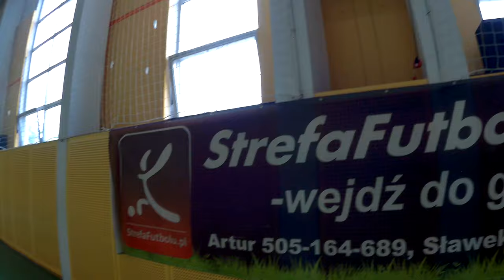StrefaFutbolu.pl: Football Champions - OIRP Warszawa (2.2)